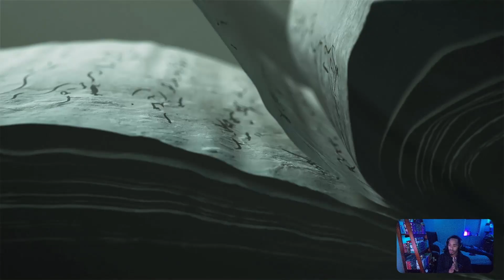TEKKEN 8 STORY IS HERE LET'S GET IT!! Tekken 8: Darkness awakens.